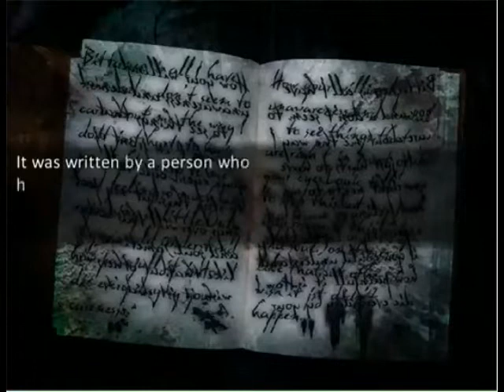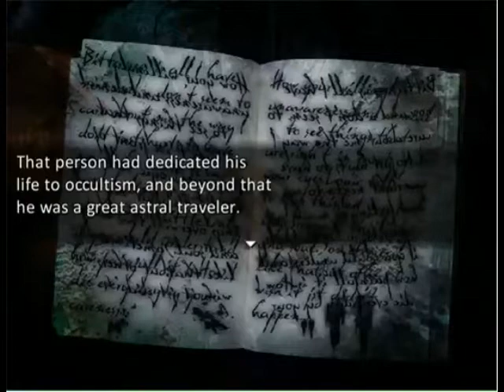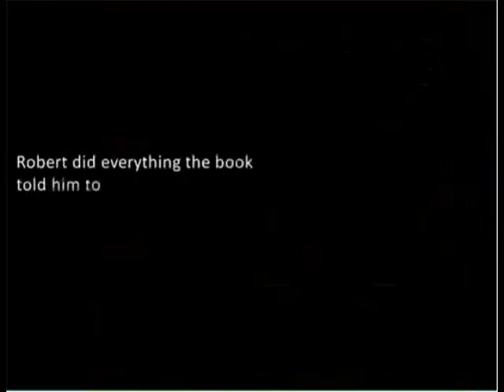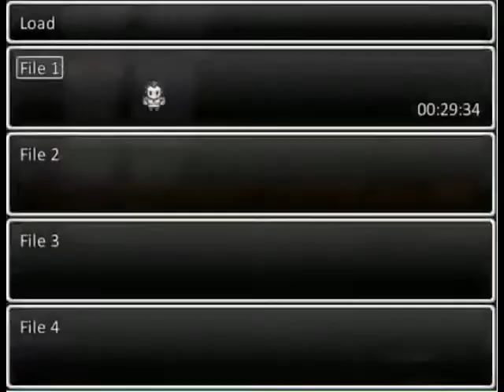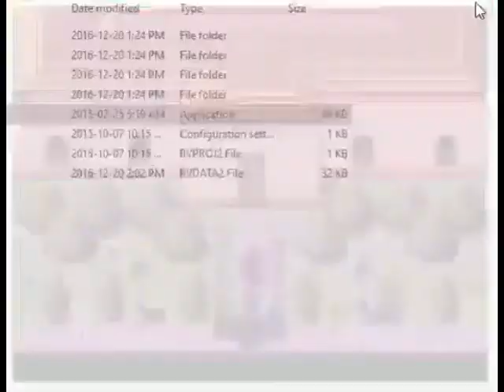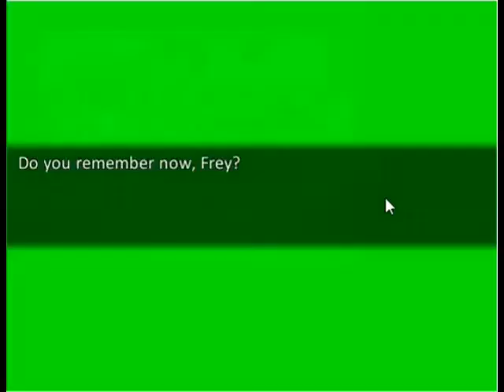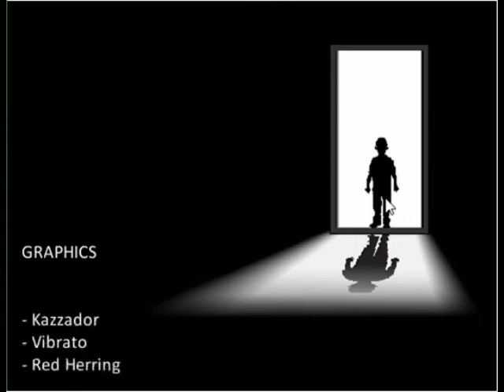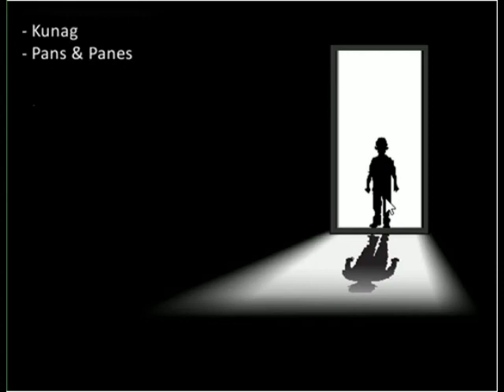Darkest Dreams Ep. 2 /Finale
In what Jacob describes as "40 minute of bullshit", Matt and Jacob reach the end of Darkest Dreams, and something resembling a plot occurs, but we're really not sure what the hell we just did.